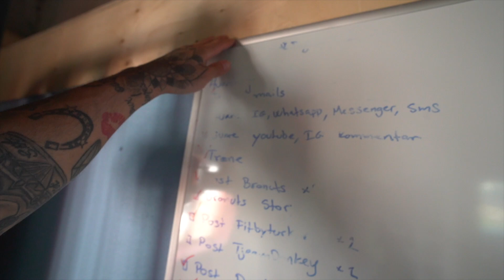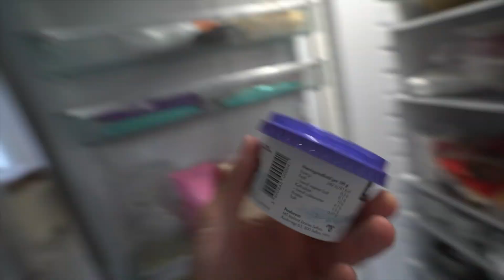Nye tider...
Alle produkter fra BRONUTS, Denkey Sport, Snc aarhus er reklame!